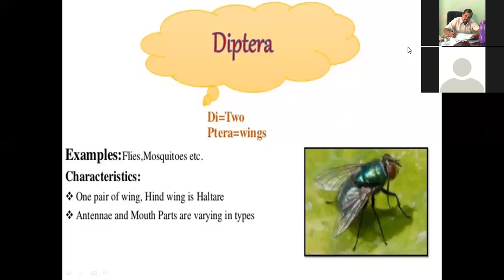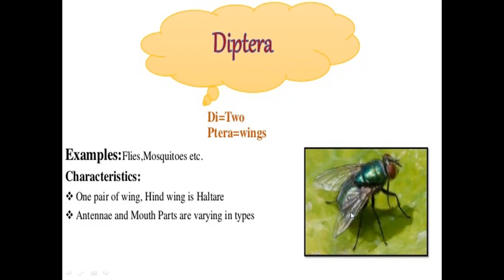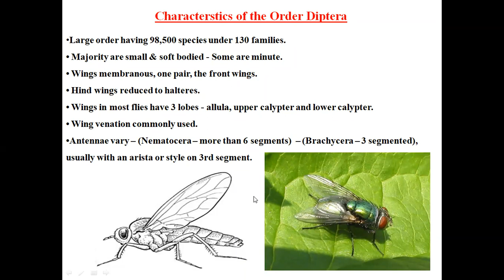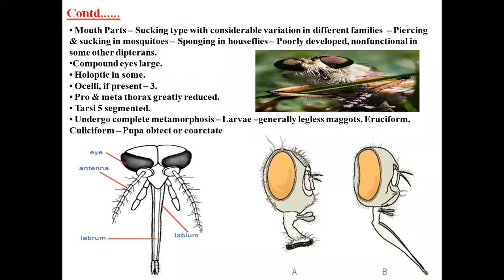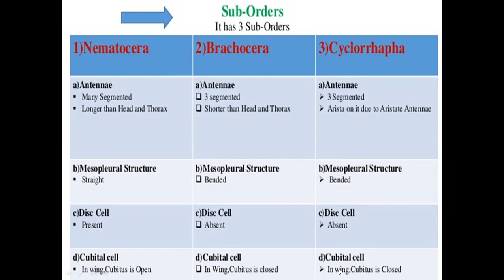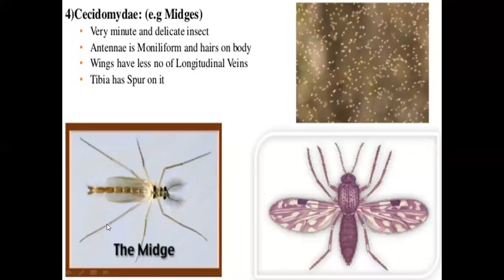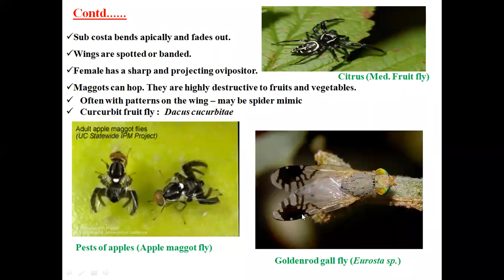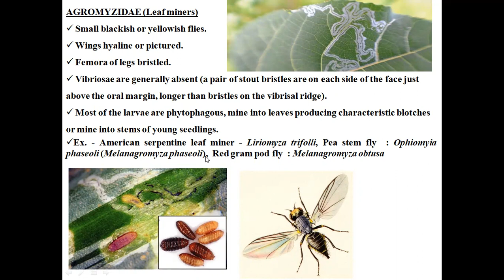ORDER- Diptera and it's Important Families